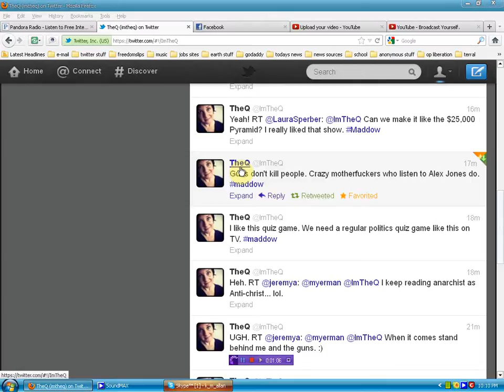LMFAO Video Twitter Shoout Out